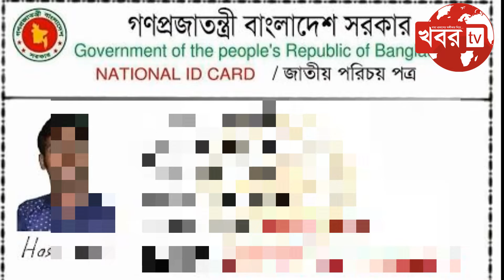সিদ্ধিরগঞ্জে পরিবার ভিত্তিক মানবিক সহায়তা কার্ড দেওয়ার নাম করে এক প্রতারক আটকI khabortv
সিদ্ধিরগঞ্জে পরিবার ভিত্তিক মানবিক সহায়তা কার্ড দেওয়ার নাম করে এক প্রতারক আটকI khabortv সিদ্ধিরগঞ্জে পরিবার ভিত্তিক মানবিক সহায়তা কার্ড দেওয়ার জন্য জাতীয় পরিচয়পত্র নেওয়ার ক্ষেত্রে উৎকোচ নেওয়ায় এক প্রতারককে আটক করে পুলিশে সোপর্দ করা হয়েছে। শুক্রবার বিকাল ৩ টায় নাসিক সিদ্ধিরগঞ্জের ৪ নম্বর ওয়ার্ডের আটি ওয়াবদা কলোনি বৌ বাজার এলাকায় এ ঘটনাটি ঘটে। স্থানীয়দের কাছ থেকে খবর পেয়ে নাসিক সিদ্ধিরগঞ্জের ৪ নম্বর ওয়ার্ডের কাউন্সিলর আরিফুল হক হাসান ভুক্তভোগীদের টাকা ফেরত দেওয়ার ব্যবস্থা করেন এবং প্রতারক নেছার উদ্দিনকে পুলিশে সোপর্দ করে।
স্থানীয়রা জানান, সিদ্ধিরগঞ্জে ৪ নম্বর ওয়ার্ডের আটি ওয়াবদা কলোনি বৌ বাজার এলাকায় দুর্যোগ ব্যবস্থাপনা ও ত্রান মন্ত্রণালয়ের পরিবার ভিত্তিক মানবিক সহায়তা কার্ড দেওয়ার জন্য জাতীয় পরিচয়পত্র নেওয়ার ক্ষেত্রে নাসিকের সংরক্ষিত নারী কাউন্সিলর মনোয়ারা বেগমের নাম করে ভুক্তভোগীদের নিকট থেকে ১০০ থেকে ১২০ টাকা করে উৎকোচ গ্রহন করে প্রতারক নেছার উদ্দিন।
স্থানীয়দের কাছ থেকে খবর পেয়ে নাসিক ৪ নম্বর ওয়ার্ডের কাউন্সিলর আরিফুল হক হাসান ভুক্তভোগীদের টাকা ফেরত দেওয়ার ব্যবস্থা করেন এবং প্রতারক নেছার উদ্দিনকে পুলিশে সোপর্দ করেন।
প্রতারক নেছার উদ্দিন বলেন, জাতীয় পরিচয় পত্র নেওয়ার ক্ষেত্রে কেউ আমাকে টাকা নেওয়ার কথা বলেনি। আমি আমার খচর মেটানোর জন্য টাকা নেই। নারী কাউন্সিলর মনোয়ারা আপা আমাকে জাতীয় পরিচয় পত্র সংগ্রহ করার কথা বলেছেন।

এ বিষয়ে কথা হলে নাসিকের ৪,৫ ও ৬ নম্বর ওয়ার্ডের সংরক্ষিত নারী কাউন্সিলর মনোয়ারা বেগম বলেন, আমি নেছার উদ্দিনকে দরিদ্র মানুষের কাছ থেকে জাতীয় পরিচয় পত্র নেওয়ার কথা বলেছি কিন্তু কোন ধরনের অনিয়ম করতে বলিনি।

এ বিষয়ে নাসিক ৪ নম্বর ওয়ার্ডের কাউন্সিলর আরিফুল হক হাসান বলেন, ভুক্তভোগীরা আমাকে অভিযোগ করার পর পর এই ঘটনাটি নাসিকের মেয়র ডাঃ সেলিনা হায়াৎ আইভিকে অবহিত করি। পরে মেয়রের নির্দেশে ভুক্তভোগীদের টাকা ফেরত দেওয়ার ব্যবস্থা করে প্রতারক নেছার উদ্দিনকে পুলিশের নিকট সোপর্দ করি